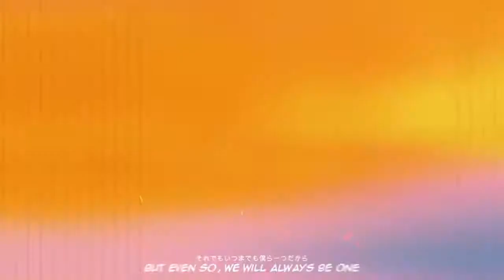Genshin Impact (Sword Art Online Rising Steel)AMV